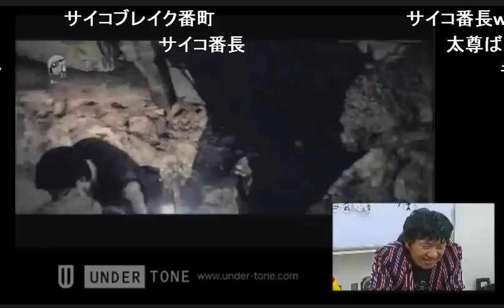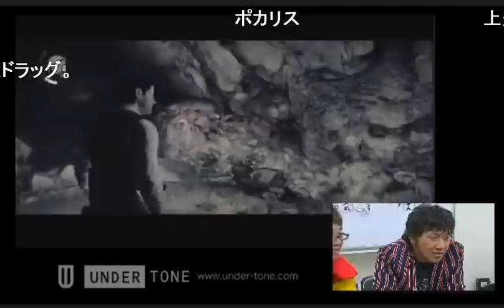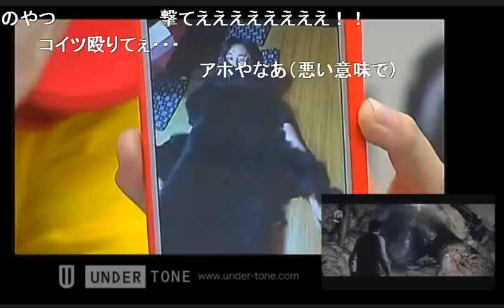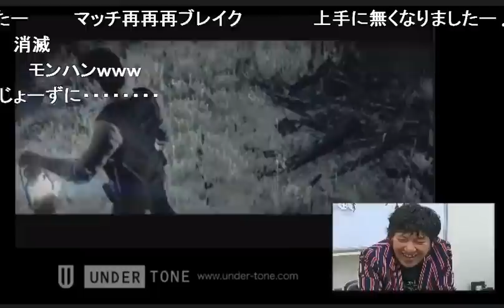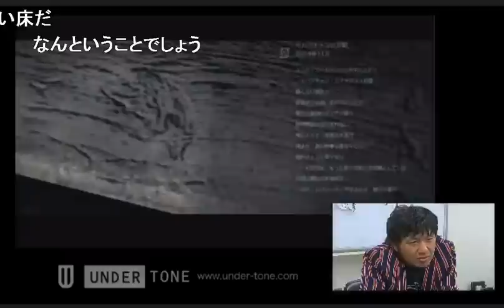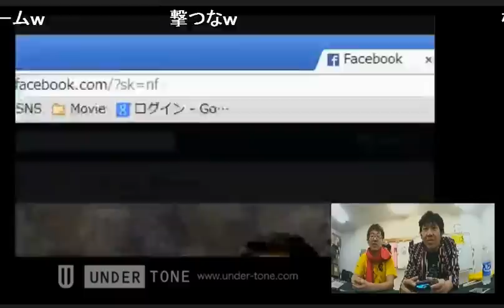スーピコ : アメザリ平井もゲーム実況 11月9日 配信回 vol.6 - ヤツからの知らせが届くが…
11月9日 配信回の再生リストはこちら！

気持も新たに51回目の配信？
アメザリ平井と無職のナガレで今日はスタート…あれ？歯抜けのおっさんどこいった！！

■サイコブレイクをプレイ中

GTAクルーはコチラから登録してね！！

テレビゲーム好きがテレビゲーム好きの人のために贈る
新ゲーム番組『スーパーピコピコクラブ』、略して『スーピコ』です！スーパーピコピコクラブはニコ生で大体週1回配信をしています！ライブ皆と楽しみたい方は、ニコニコのチャンネルの登録を是非！

平井さんがMC(仮)をつとめるニコニコチャンネル 「カプコンTV」
も、みてね！

オリジナルのスーピコ企画のＴシャツやグッズなども作っています！是非チェックしてみてください！